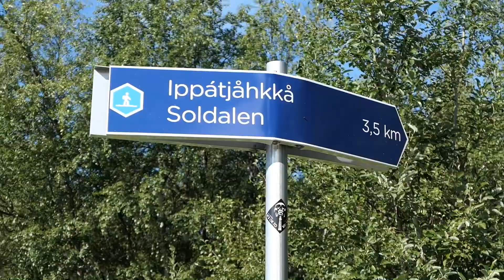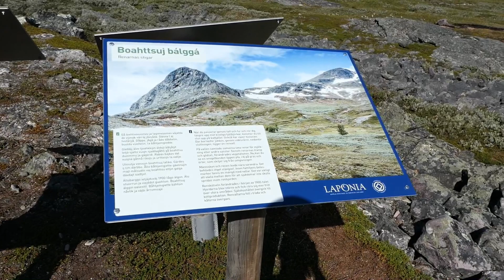7公里爬雪山 喝雪山水 瑞典Laponia自然保护区 7km hiking in snow hill in Laoponia Sweden, drink snow water VLOG21